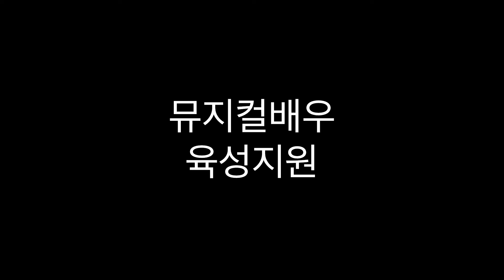뮤지컬 미스사이공 AMERICAN DREAM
7월 월욜2시 뮤지컬안무기본반